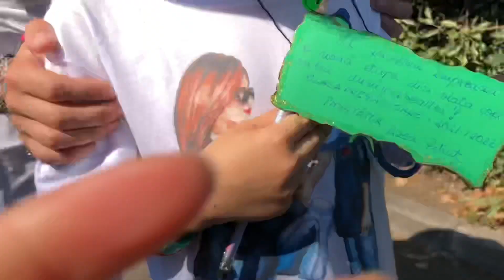Prima zi de școală cu ANDRA GOGAN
Prima zi de școală a fost specială - clasa pregătitoare C - că mi-am întâlnit colegii și pe domnul învățător, dar și pentru că au fost Andra Gogan și mama ei cu mine!🙈